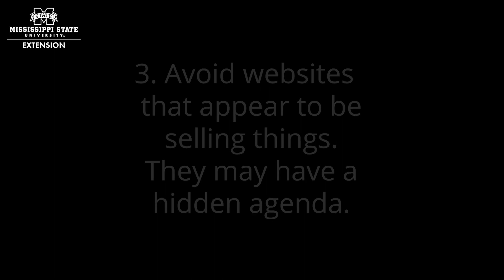How to Recognize Credible Coronavirus Information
Dr. David Buys, MSU Extension Health Specialist, goes over the ways to recognize a credible online source. For updated information regarding the Coronavirus, visit extension.msstate.edu/food-and-health/health/coronavirus

CC:
Hi, I'm David Buys, your MSU Extension State Health Specialist. If you're like me and my family, you've been hearing a lot about the coronavirus lately. We tend to be a bit concerned about that, as we should be. What I want to think with you about today are just a few tips to know what information we should listen to, and what we should be concerned about, and maybe discard.

1. Trust websites ending in .gov or .edu.
2. Make sure information is written by professionals in the health field.
3. Avoid websites that appear to be selling things. They may have a hidden agenda.
4. Pay attention to the date on the information. Updates can come in the hour.

If you follow these simple tips, you'll have the information you need to make it through these concerns about coronavirus. Some sites you might consider reviewing would be the World Health Organization, Centers for Disease Control and Prevention, the Mississippi State Department of Health, and of course here at Extension. We'll be coming back to you periodically with updates like this to help you navigate the coronavirus concerns that we all have.